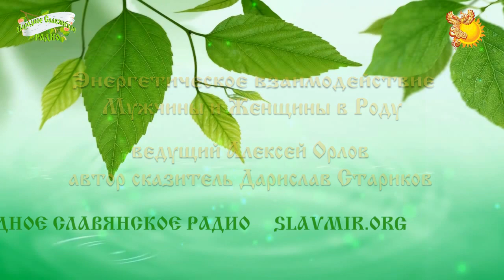Энергетическое взаимодействие Мужчины и Женщины в Роду.Часть 2/3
19 апреля 2017 года в 20 часов по Москве, на Народном Славянском радио прозвучал живой эфир на тему "Энергетическое взаимодействие Мужчины и Женщины в Роду"
Автор-сказитель Дарислав Стариков.
В прошедшем эфире мы разобрали основы энергообмена в Роду.
Энергетическое взаимодействие всегда основывалось на понимании того, как сила течет в семье: от супруга к супруге и наоборот; как проходит взаимодействие между родителями и детьми. Часто ссоры и разрывы в семье происходят от того, что супруги не видя и не понимая процессов тока силы, обвиняют друг друга в недостаточном внимании, особенно, в интимной сфере..
Быть ДОБРУ!